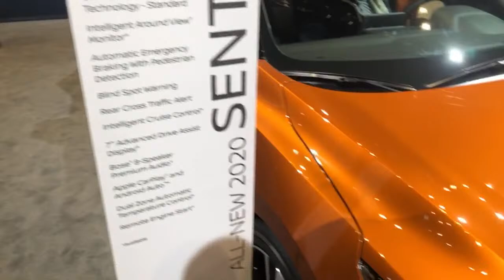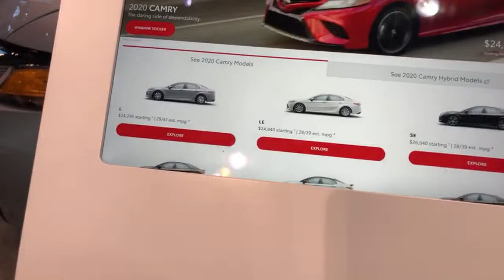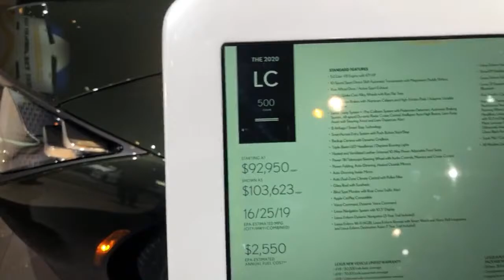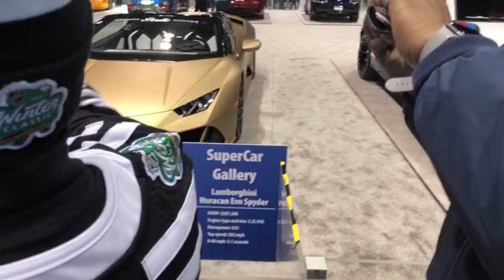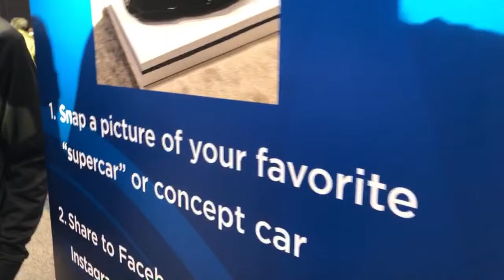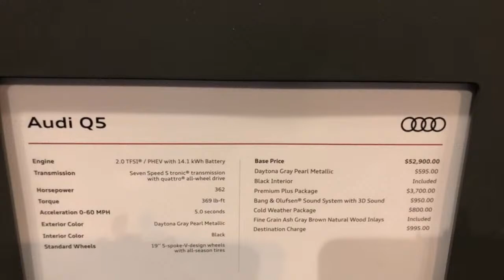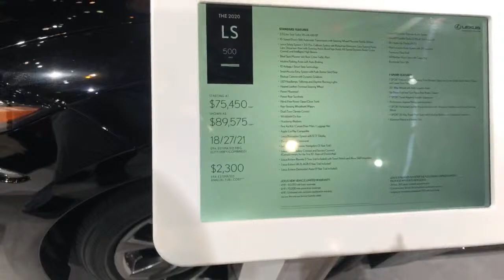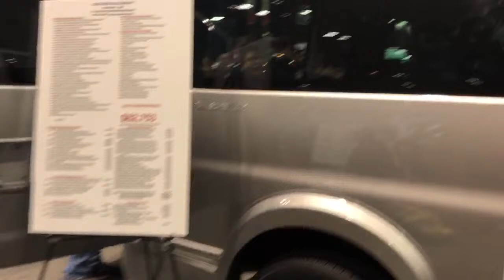LIVE From The Chicago Auto Show 2020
Hey everyone! Welcome to Kee Kam and the Fam!! We appreciate all of your love and support!